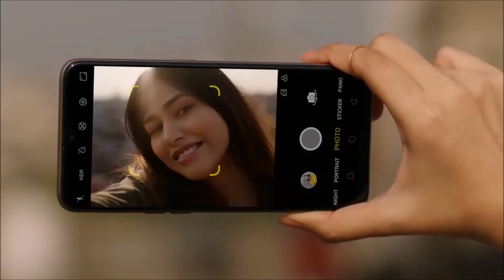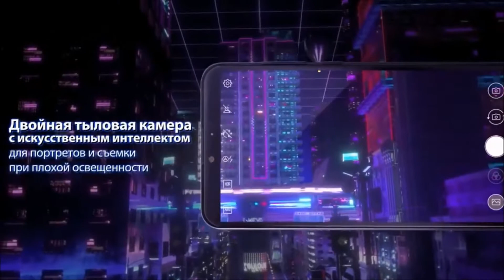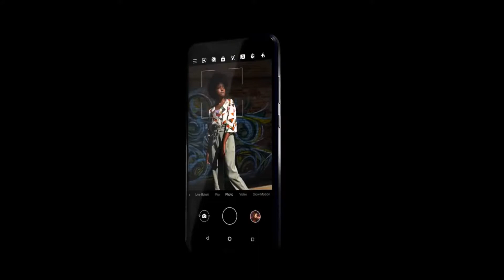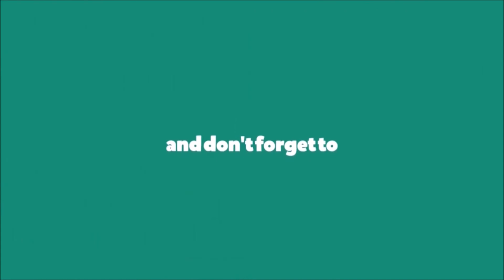TOP 5 LATEST & UPCOMING BUDGET SMARTPHONES 2019 | BEST 8GB RAM|4K HD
Hello friends.
In this we take a look of latest and upcoming smartphones 2019..we hope you like this video...

List of latest smartphones:
5.REAL ME U1
4.ASUS ZENFONE MAX PRO M2
3.OPPO A7
2.NOKIA 8.1
1.HONOR 10 LITE

Top 10 best Smartphones 2018
Top 5 Best Budget Smartphones 2018
8GB RAM Smartphones